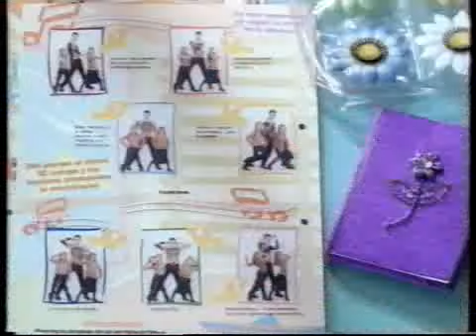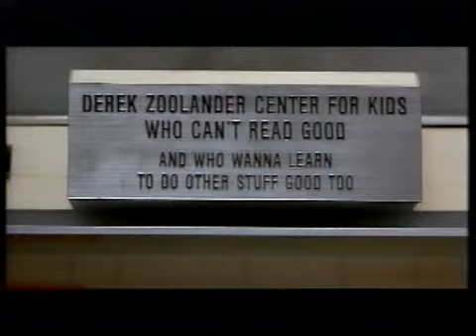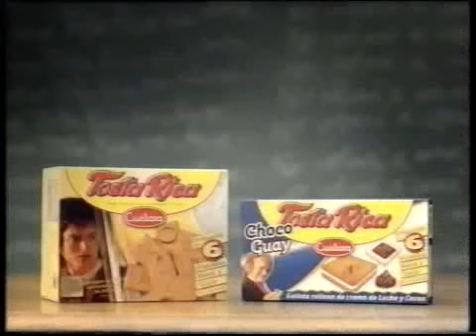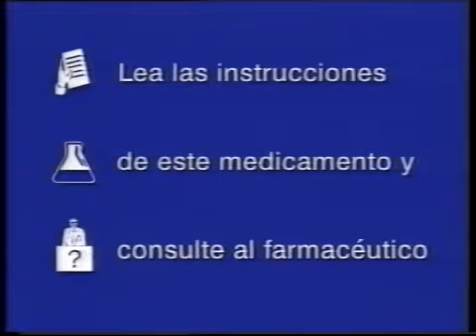TVE 2 | Bloque de anuncios 01/01/2002